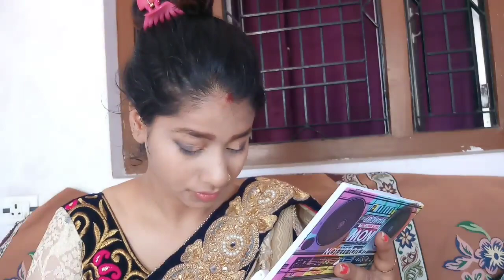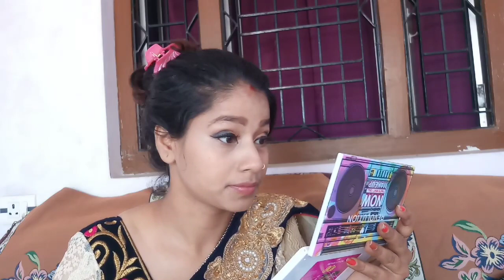काजल से आई मेकअप Create करना Kajal Se Eye Makeup Create karna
Mishica Family Channel
Inspired Pink Eyes Makeup Look

LongHairCut HairPlay ScissorsChallenge My Hair Play With Scissors Challenge Accepted Of Creative Verma

HeavyHairOilingPonytail Heavy Oiling 80ml Massage Hair Bite And Ponytail By Pihubeautytips

MyHairWash# My Real Hair Wash Use The Right Way Shine And Strong Hair

Hello Everyone,

Thank you for visiting my channel Pihu Beauty Tips

Thanks To Everyone for Watching my Video.

About Channel-

I MAKE VIDEOS ON BEAUTY TIPS , MAKEUP TUTORIAL, HAIR STYLE , BEAUTY ,SKIN CARE AND HOMEMADE REMEDIES.

World's Best Hair Growth Oil | 15 Days Hair Growth Miracle Treatment Grow Long And Thick Shiny Hair-